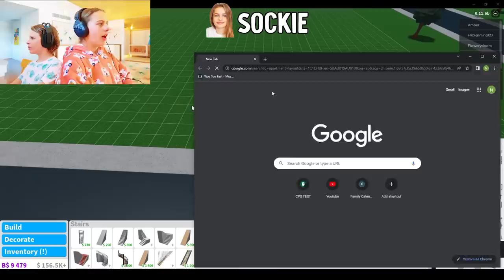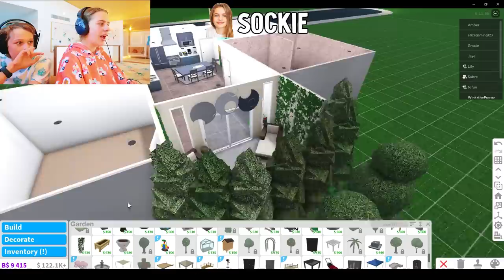if NAZ MOVED OUT TO HER OWN APARTMENT this is what she'd like in ROBLOX building w/ The Norris Nuts